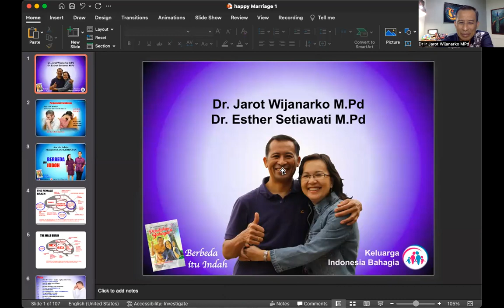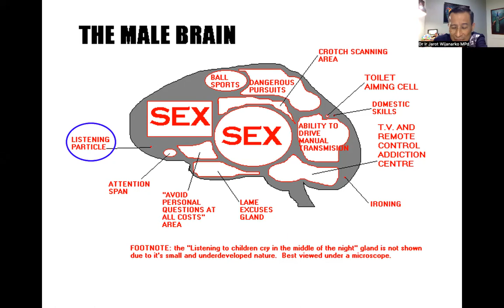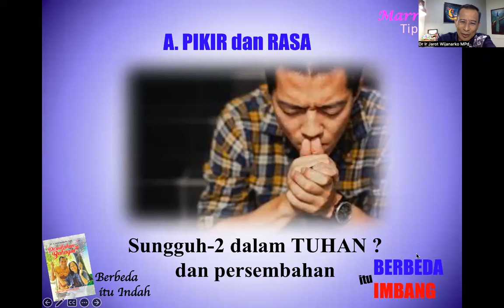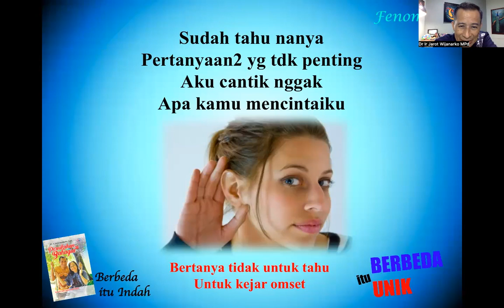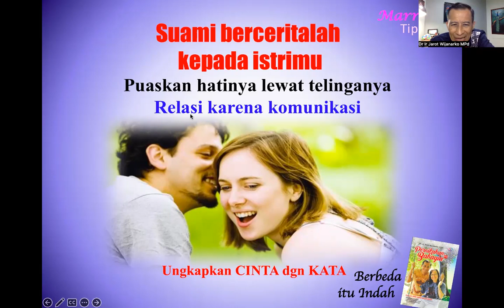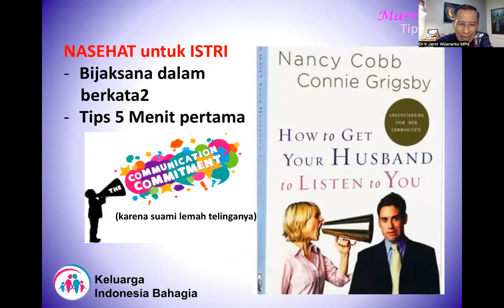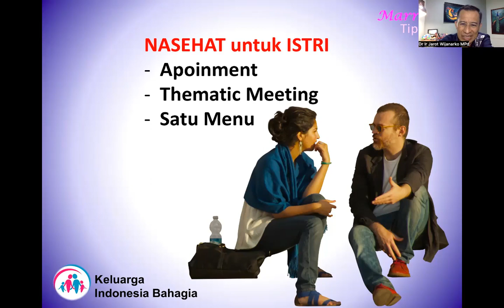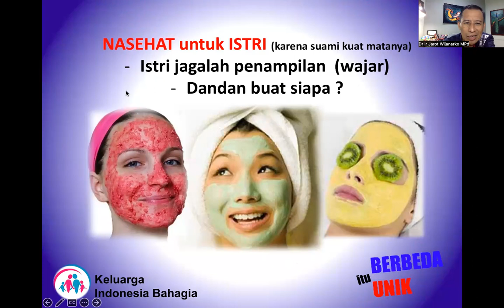HAPPY MARRIAGE 1 - Dr. Ir. Jarot Wijanarko M.Pd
HAPPY MARRIAGE 1